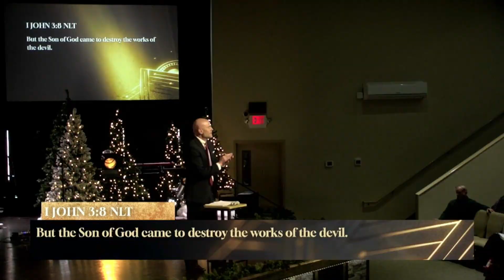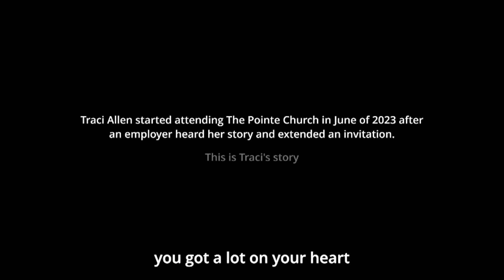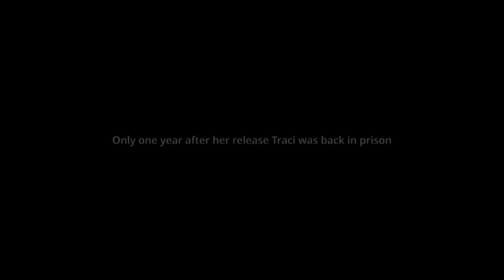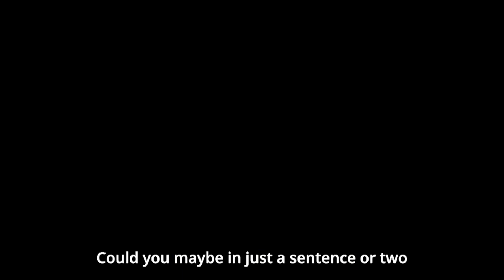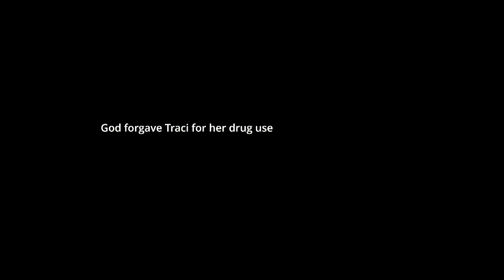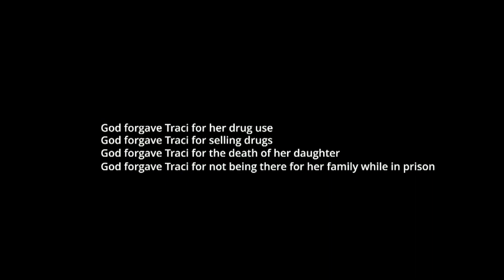Why Did Jesus Come to Earth